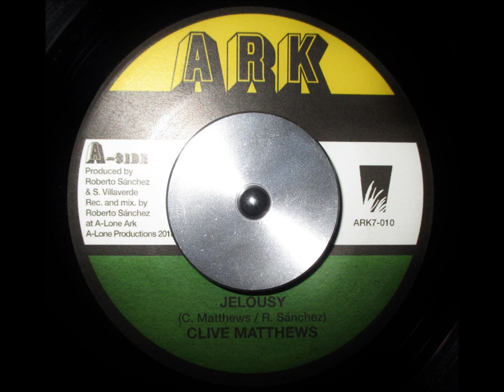Clive Matthews - Jelousy